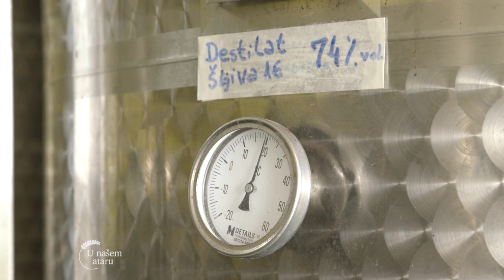Zemljoradnicka ZADRUGA LIPA iz sela Gornja TRESNJEVICA - U nasem ataru 934